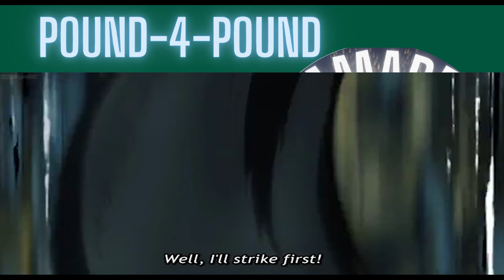The Best Anime Pound For Pound lists on YouTube!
What's on your Pound 4 Pound list?